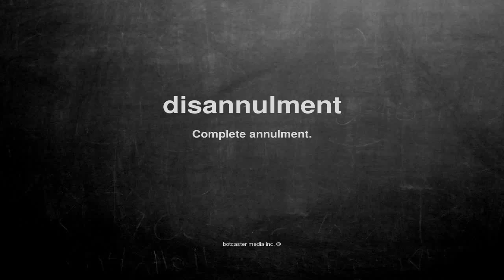What does disannulment mean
What does disannulment mean in English?